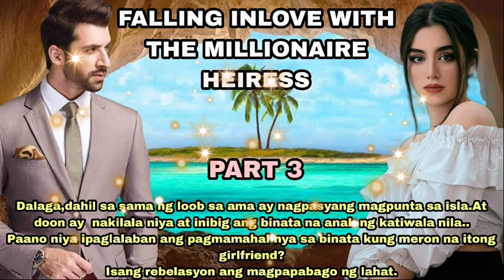PART 3 |FALLING INLOVE WITH THE MILLIONAIRE HEIRESS | Ekstrang hero